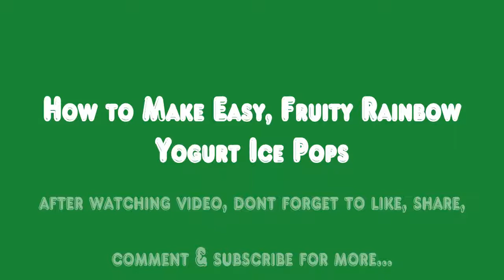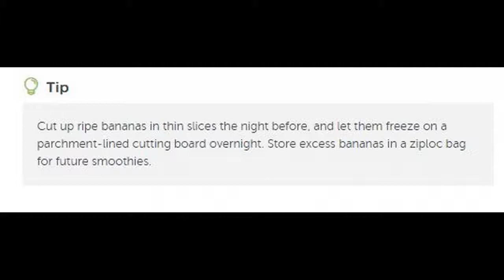How to Make Easy, Fruity Rainbow Yogurt Ice Pops - Tutorial Video